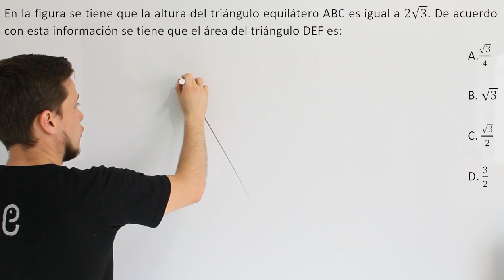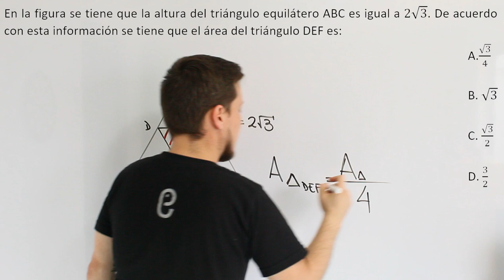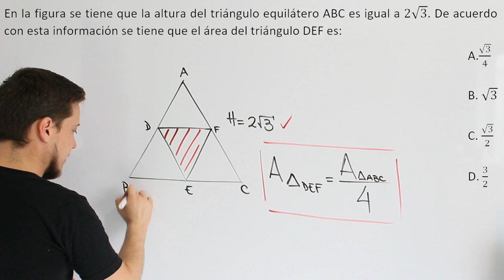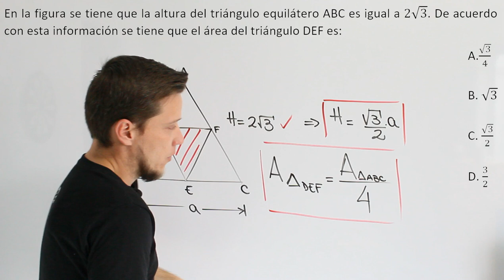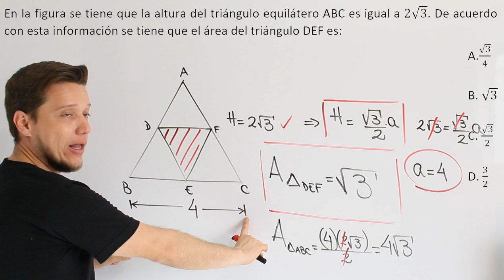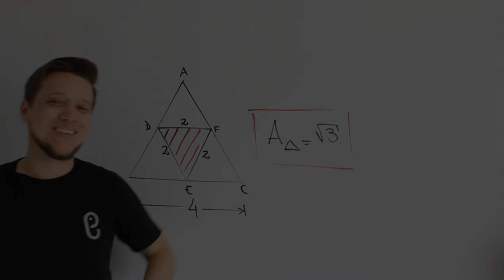🐘 Geometría - Ejercicio 33 🔥🚀